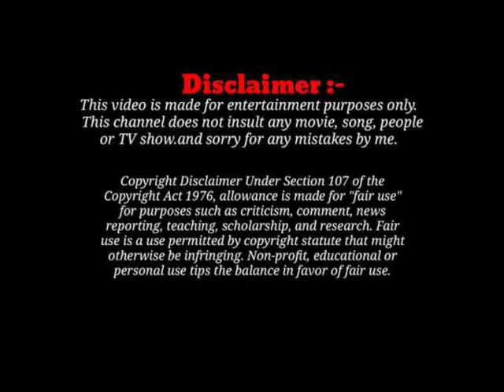channel promote / channel intro template / channel intro / logo reveal template / logo reveal intro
free intro no copyright
free intro without text
3d intro
4k intro
new intro
new intro without text
without text intro free
without text intro no copyright
wihtout text intro creative common

📩OUR MAIN MOTIVE IS TO GIVE OUR SUBSCRIBERS THE FULL OF ENTERTAINMENT.
📨we ensure to make your viewing experience with fun loaded.

♦️INSTAGRAM :- 👉🏻I'm on Instagram as @shanthosh_king_shan_28. Install the app to follow my photos and videos.